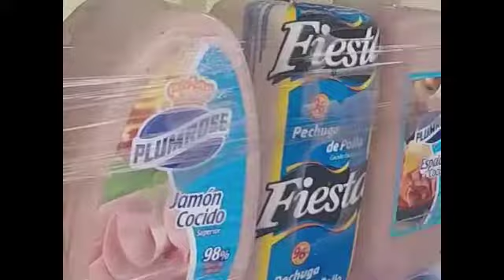Fundación de la Armada Bolivariana realiza jornada social en beneficio del pueblo, agosto 2018